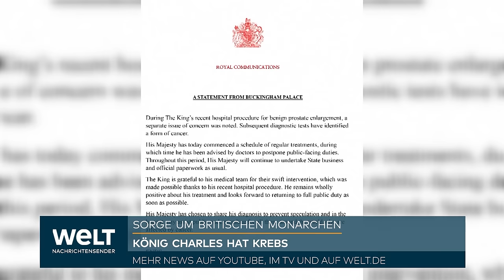ROYALS ERSCHÜTTERT: Krebsdiagnose von König Charles III. schockt Großbritannien und die Welt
Großbritanniens König Charles III. erreichen nach seiner Krebsdiagnose Genesungswünsche aus mehreren Ländern. Der Palast hatte am Montagabend bekannt gegeben, dass Charles wegen Krebs behandelt wird. Die Erkrankung war festgestellt worden, als er wegen eines anderen Eingriffs im Krankenhaus war.

Kanadas Premierminister Justin Trudeau teilte über die Plattform X (früher Twitter) mit, seine Gedanken seien - ebenso wie die anderer Kanadier und Menschen auf der Welt - bei dem Monarchen. «Wir schicken ihm unsere besten Wünsche - und hoffen auf eine schnelle und vollständige Genesung.» Da Kanada dem Commonwealth angehört, ist Charles das Staatsoberhaupt.

US-Präsident Joe Biden, dessen Sohn Beau 2015 im Alter von 46 Jahren an Krebs starb, drückte ebenfalls seine Anteilnahme aus. Der Umgang mit einer Krebsdiagnose sowie die Behandlung und das Leben danach erforderten Hoffnung und absoluten Mut, schrieb Biden auf X. Seine Frau Jill und er würden wie viele Menschen im Vereinigten Königreich dafür beten, dass Charles schnell wieder gesund werde.

Charles war Ende Januar wegen einer vergrößerten Prostata im Krankenhaus behandelt worden. Dabei wurde dem Palast zufolge eine andere Auffälligkeit entdeckt, die sich nach Tests als Krebs erwiesen habe. Es soll aber kein Prostatakrebs sein.

Charles soll ambulant behandelt werden. Darüber hinaus machte der Palast keine Angaben, um welche Krebserkrankung es sich handelt, wie weit fortgeschritten die Erkrankung ist und welche Behandlung Charles bekommt.

Charles wird auf Anraten seiner Ärzte vorerst keine öffentlichen Termine wahrnehmen, er soll dem Palast zufolge aber die Staatsgeschäfte fortführen. Wie lange er nicht öffentlich auftreten wird, ist unklar. Seine Schwiegertochter Prinzessin Kate muss nach einem operativen Eingriff im Bauchraum ebenfalls länger aussetzen.

Anders als bei Kate, deren Diagnose privat blieb, macht das Königshaus zu Charles' Erkrankung mehr Angaben. «Seine Majestät hat sich entschieden, seine Diagnose zu teilen, um Spekulationen zu vermeiden», hieß es in der Mitteilung des Palasts. Er hoffe auch darauf, damit Verständnis für andere Menschen mit Krebserkrankung zu fördern.

Nach Informationen der Deutschen Presse-Agentur soll auch Charles' jüngerer Sohn Prinz Harry nach Großbritannien reisen, um seinen Vater zu treffen. Harry hatte sich gemeinsam mit seiner Frau Herzogin Meghan von den royalen Pflichten losgesagt und lebt mittlerweile in den USA. Das Verhältnis zu seiner Familie in Großbritannien gilt als zerrüttet.

Der König sei seinem medizinischen Team dankbar für dessen schnelle Reaktion, teilte der Palast mit. «Er sieht seiner Behandlung guten Mutes entgegen und freut sich darauf, so bald wie möglich wieder ganz zu seinen öffentlichen Pflichten zurückzukehren.»